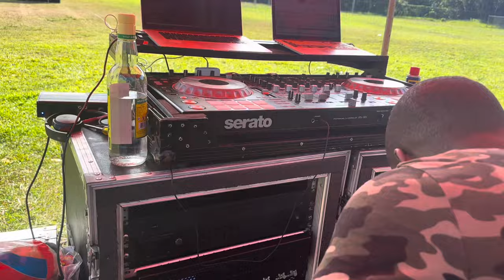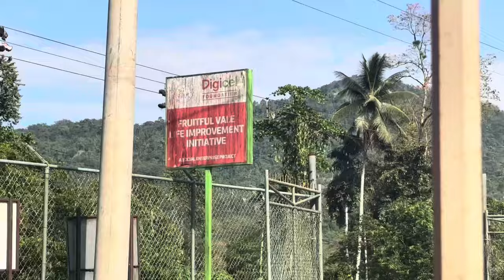SUPER SONIC GETTING READY FOR THERE ANNIVERSARY ON THE 16th OF MARCH IN FRUITFULL VAILE PORTLAND..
PURE VIBES TODAY IN PORTLAND
FROM THE SUPER SONIC FAMILY
VERCHY
NERO
DOLLAR COIN
AND THE ENTIRE TEAM
RESPECT GOES OUT TO
RYAN KUSH SUPREME

ALPACHINOMUSIC
RORY
BERGIE
BLAZE
BOBO
ALPACHINOJR
MALACHI
ACE
ASHER
OTIS
TALPACHINO
SHANIQUE
MICHAEL

FROM FRUITFULL VAILE TO SWIFT RIVER
SHOE-BERRY
AND ALL THE PEOPLE FROM PORTLAND AND ACROSS THE WORLD 🌎
MUSIC IS LIFE KEEP IT A LIVE…..